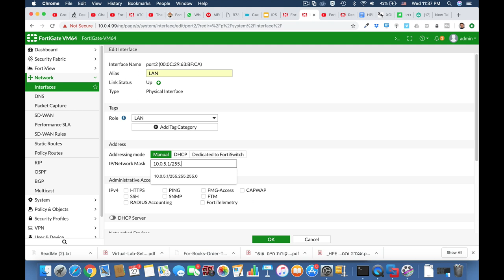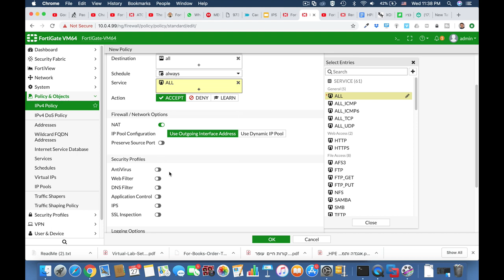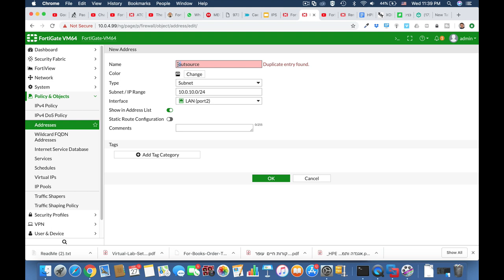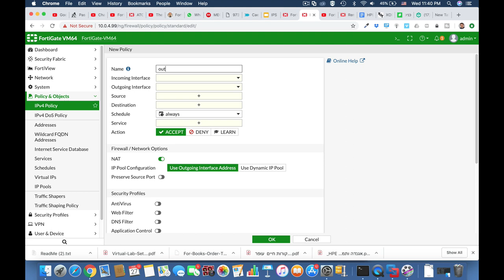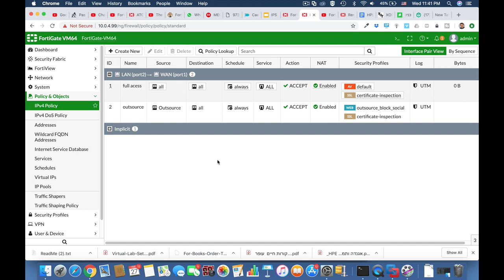Fortigate Firewall Training - How To block outsource employees from social media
In this Fortigate Firewall Training video you will:
configure a vlan interface for outsource employees
configure a policy for those employees